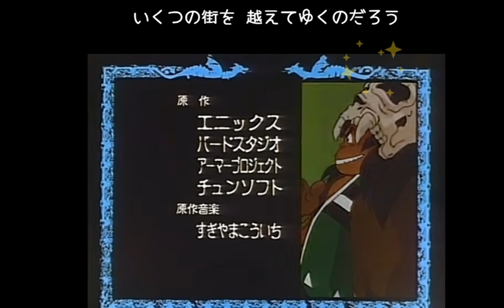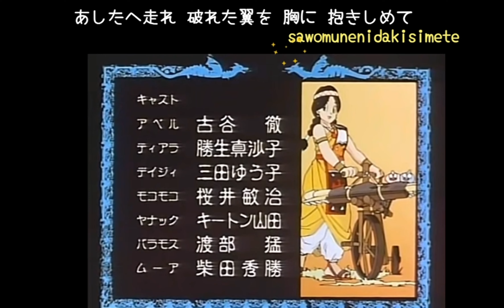ドラゴンクエスト「夢を信じて」歌詞タイピング！歌打。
「夢を信じて」
作詞：篠原仁志 作曲：徳永英明 編曲：瀬尾一三 歌：徳永英明

アニメ「ドラゴンクエスト　勇者アベル伝説」エンディング曲です🎵

何パーセント打てたか最後に出てきます！